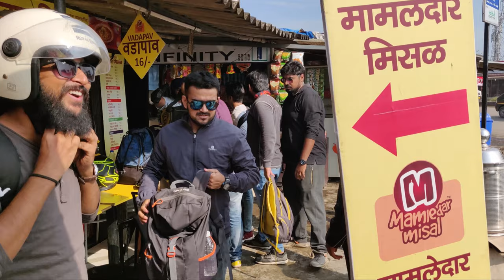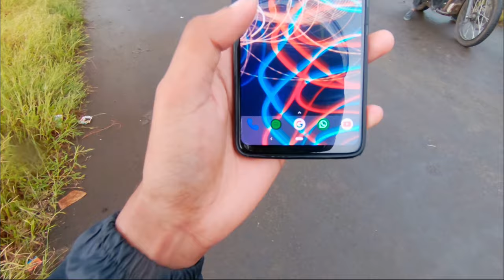My first Motovlog | Kolad bike ride | RE 500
This is my first motovlog that I made during my ride to Kolad.